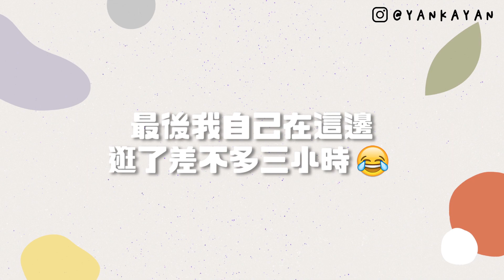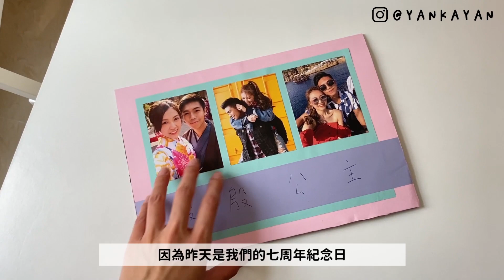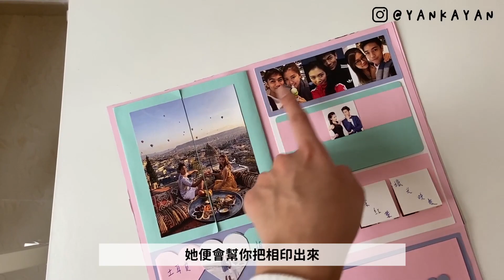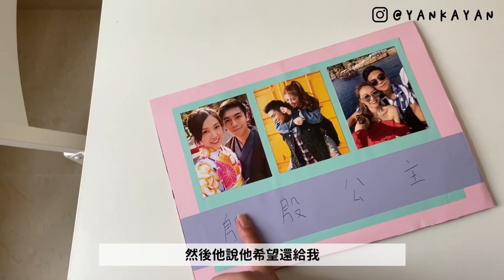【我們搬家了❤️】七週年紀念日變入伙日?! 在新家煮的第一頓晚餐🍴男朋友親手造的驚喜心意卡♡ | AYANNA KAYAN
➪ FAQ 常見問題
Camera I Used 我用的相機 // 📷EOS M5
Editing Software 編輯影片軟件 // Premiere Pro
My Skin Type 我的膚質// 乾性敏感肌 (T字位夏天小出油)